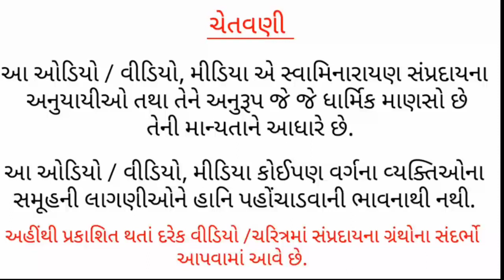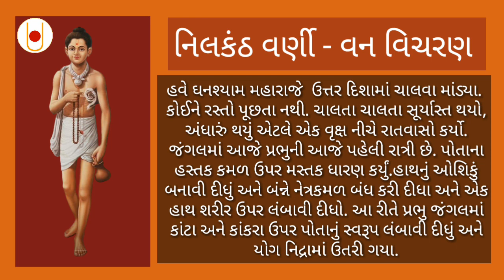Nilkanth Varni Van Vicharan - 1¦¦ Shreehari Leela Part - 16 ¦¦ Swaminarayan Bhagwan 🙏 🙏 🙏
Nilkanth Varni,  Van Vicharan, Shreehari Leela, Swaminarayan Charitra, Swaminrayan Bhagwan, Vadtal Dham, Gadhpur Dham, BAPSChannel, Shatshri Katha, Rajkot Gurukul.

Bhakto aaje aapde aa videom ma nilkanthvarni na vanvicharan na charitro vise josu. aa video ma nilkanthvarni ye pitana gruh no tyag kari van ma javanu nakki kari savarna pagor ma saryu nadi na kinare jai gruh no tyag kari didho. temaj aa video ma hanumanji sathe temno vartalap pan jova malse.

Video is for eduction purpose only, copyright disclaimer under section 107 of  the Copyright Act 1976, allowance is made for "fair use" for purpose such as criticism, comment, news reporting, teaching, scholarship and research. Non-profit, educational or personal use tips the balance in fever of fair us.

SADGURU SHREE ADBHUTANAND SWAMI - shreehari leela part - 15 ¦¦ swaminarayan charitra ¦¦

DHARMADO ¦¦ Shukhi Thavani Chavi ¦¦ shreehari leela part - 14 ¦¦

VISHISHTADVAITA ¦¦ shreehari leela part - 13 ¦¦

TILAK CHANDLO ¦¦ shreehari leela part - 12 ¦¦

SADGURU SHREE SARVAGNANANAND SWAMI NU JIVANCHARITRA ¦¦ shreehari leela part - 11 ¦¦

VACHANAMRUT NO MAHIMA ¦¦ shreehari leela part - 10 ¦¦

BHAKTRAJ SHREE DADAKHACHAR NU JIVANCHARITRA ¦¦ shreehari leela part - 9 ¦¦

MANKI GHODI NO ITIHAS ¦¦ shreehari leela part - 8 ¦¦

SWAMINARAYAN MANTRA NO MAHIMA ¦¦ shreehari leela part - 7 ¦¦

NILKANTHVARNI YE RAMANAND SWAMI PRATYE LAKHEL PATRA ¦¦ shreehari leela part - 6 ¦¦

NAVDHA BHAKTI NU SAMPURNA VIVRAN ॥ shreehari leela part - 5 ॥

SHREE SWAMINARAYAN SAMPRADAY NA PRACHALIT GRANTHO ¦¦ shreehari leela part - 4 ¦¦

CHATURMAS NA NIYAM - Chaturmas Etle Su? ¦¦ shreehari leela part -3 ¦¦

16 CHINHA NA DHYAN NU FAL ॥ shreehari leela part - 2 ॥

SHREEHARI NA PRAGATYA ANGE SHASHTRA NI BHAVISHYAVANI ¦¦ shreehari leela part - 1 ¦¦

SHREE SWAMINARAYAN BHAGWAN NU JIVAN CHARITRA ¦¦ shreehari leela ¦¦

swaminarayan bhagwan
swaminarayan bhajan baps
swaminarayan bhajan kalupur  swaminarayan bhajan vadtal
swaminarayan bhajan
swaminarayan kirtan
swaminarayan satsang
swaminarayan song
swaminarayan aarti
swaminarayan akshardham
swaminarayan bhajan kirtan